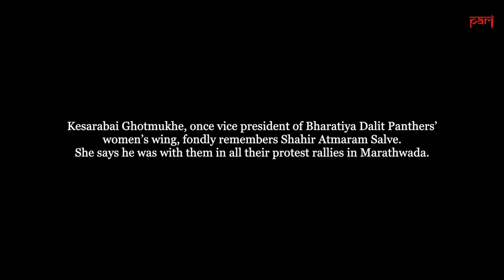Retired Dalit Panther Kesarabai Ghotmukhe sings a song by Shahir Atmaram Salve